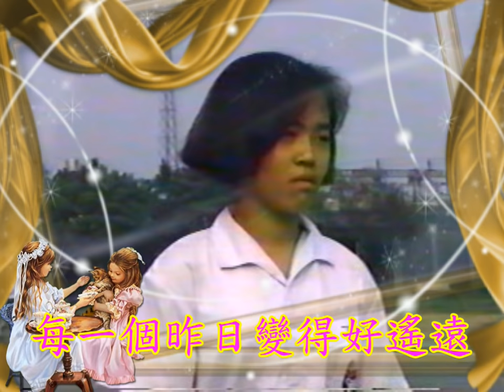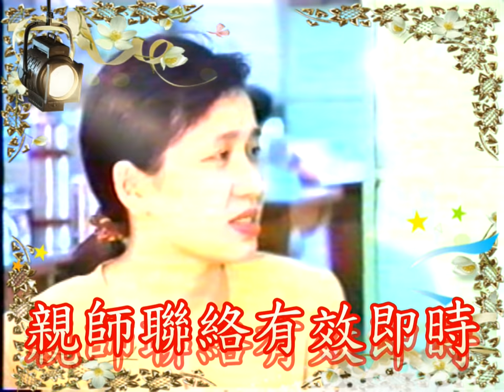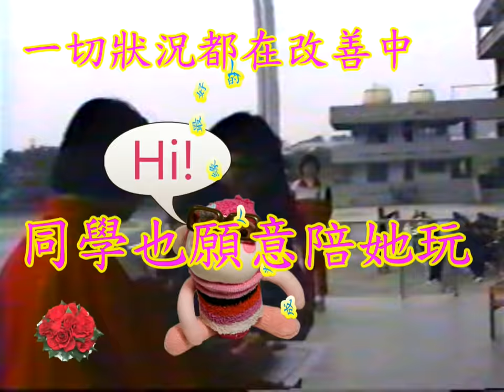180_ Allegory - 紅花的故事 ( Part 1 )~ 說得出的叫 內容， 說不出 的叫 內涵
沒有人要和小芸玩，沒有人理她，
 使小芸感到寂寞。於是老師便送她一朵紅花
戴在胸前，讓她成為人緣最好的人，
 從此，戴上紅花後的發展-小芸便很快樂，和同學也相處得很融洽，
功課也有 顯著的進步，樂於參加各種活動及比賽，
小芸一直都認為 是紅花的功勞。（其實紅花早就不見了）
有一天 小芸發現紅花不見了，心裡很惶恐，慌張的去找老師，
希望老師能幫助她。老師便和她說明了一切，
一切都 不是紅花的功勞，
原來是小芸自己平時待人和氣﹑樂群， 不再小心眼，
所以同學也願意陪她玩，功課也進步，
小芸從 這番話學到了許多待人處事之道，終於明白了一切。
從此小 芸便不耽心沒有人不理她了，也比以往更快樂了。
比馬龍效應
你需要紅花嗎?  請來跟我拿  很有效的喔!